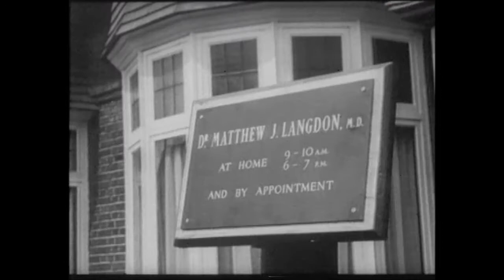I was happy here (1966) - pregnancy and loss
This sequence from Desmond Davis' film shows Cass (Sarah Miles) remembering her relationship with Matthew (Julian Glover), her pregnancy and the loss of her baby; also featuring Cardew Robinson.